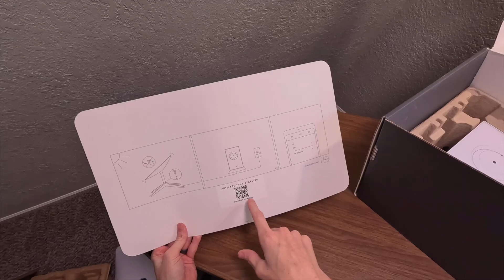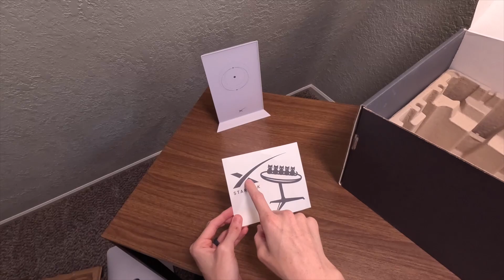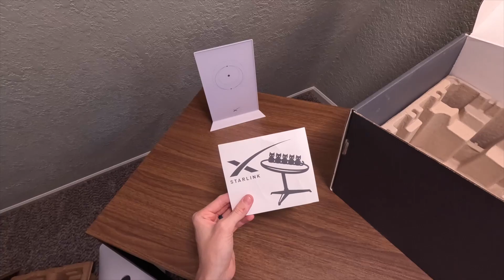Starlink Unboxing - Gen 2 Standard Actuated Kit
In this video, I unbox a Gen 2 Starlink Standard Actuated hardware kit, and detail all the items in it. To learn more about setting up and installing this kit, check out our guide here: